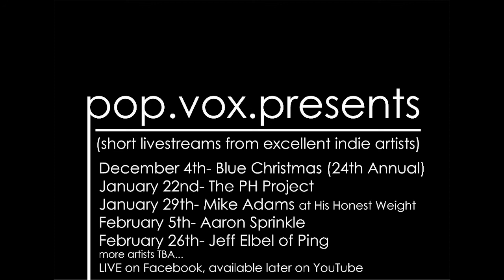pop.vox.presents: Stairwell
Phil is joined by Jonathan and Jeff of the legendary band Stairwell for some live performances of some classic songs and a brand new single.
Long live Stairwell!